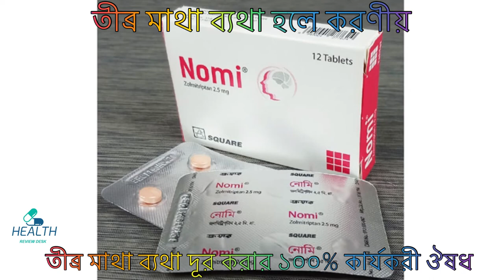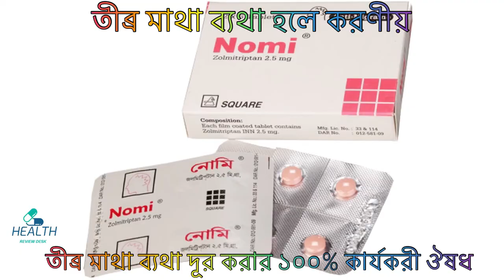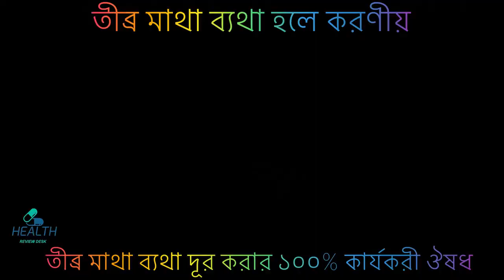Nomi Tablet | Zolmitriptan 2.5 mg Usage and side effects তীব্র মাথা ব্যথা দূর করার ১০০% কার্যকরী ঔষধ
Health Review Desk,health tips,Nomi Tablet,nomi 2.5 bangla,nomi tablet bangla,nomi tablet ar kaj ki,তীব্র মাথা ব্যথা,মাথা ব্যথা,Zolmitriptan 2.5 mg,Zolmitriptan,nomi 2.5,best medicine for headache in bangladesh,headache tablets names,নোমি ট্যাবলেট,মাথা ব্যথার ওষুধের নাম,মাথা ব্যাথার ঘরোয়া ঔষধ,মাথা ব্যাথার ঔষধ,মাথা ব্যাথার মলম,মাথা ব্যাথার প্রাথমিক চিকিৎসা,তীব্র মাথা ব্যথার ঔষধ,matha bethar medicine name,tufnil tablet এর কাজ কি,matha batha solution , matha batha koronio , matha betha theke muktir upay , matha jontronar medicine , matha var hole ki korbo , মাথা ব্যথা কেন হয় , মাথা ব্যথা কি কি কারণে হয়

Indications =
জোলমিট্রিপটান প্রাপ্তবয়স্কদের মধ্যে আভা সহ বা ছাড়া মাইগ্রেনের তীব্র চিকিত্সার জন্য নির্দেশিত হয়।

Pharmacology =
মাইগ্রেন সম্ভবত স্থানীয় ক্র্যানিয়াল ভাসোডাইলেটেশন এবং/অথবা ট্রাইজেমিনাল সিস্টেমের স্নায়ু প্রান্তের মাধ্যমে সংবেদনশীল নিউরোপেপটাইডের মুক্তির কারণে। মাইগ্রেনের মাথাব্যথার চিকিত্সার জন্য জোলমিট্রিপটানের থেরাপিউটিক কার্যকলাপ 5-HT1B/1D রিসেপ্টরগুলির ইন্ট্রাক্রানিয়াল রক্তনালী এবং ট্রাইজেমিনাল সিস্টেমের সংবেদনশীল স্নায়ুর উপর অ্যাগোনিস্ট প্রভাবের কারণে বলে মনে করা হয় যার ফলে ক্র্যানিয়াল ভেসেল সংকোচন এবং প্রো-এর প্রতিবন্ধকতা সৃষ্টি হয়। প্রদাহজনক নিউরোপেপটাইড রিলিজ।

Dosage & Administration =
ট্যাবলেট: জোলমিট্রিপটানের প্রস্তাবিত প্রাথমিক ডোজ হল 2.5 মিলিগ্রাম ট্যাবলেট। সর্বাধিক প্রস্তাবিত একক ডোজ হল 5 মিগ্রা। জোলমিট্রিপটান গ্রহণের 2 ঘন্টা পরে যদি মাইগ্রেনের সমাধান না হয়, বা ক্ষণস্থায়ী উন্নতির পরে ফিরে আসে, তবে প্রথম ডোজটির কমপক্ষে 2 ঘন্টা পরে দ্বিতীয় ডোজ দেওয়া যেতে পারে। যেকোনো 24-ঘন্টা সময়ের মধ্যে সর্বাধিক দৈনিক ডোজ 10 মিলিগ্রাম।

Contraindications =
ইসকেমিক করোনারি আর্টারি ডিজিজ, স্ট্রোকের ইতিহাস, মনোমাইন অক্সিডেস ইনহিবিটর এর একযোগে বা সাম্প্রতিক ব্যবহার এবং জোলমিট্রিপটান-এর প্রতি পরিচিত অতি সংবেদনশীলতার রোগীদের ক্ষেত্রে নিরোধক।

Side Effects =
সবচেয়ে সাধারণ প্রতিকূল প্রতিক্রিয়াগুলি হল ঘাড়/গলা/চোয়ালের ব্যথা বা চাপ, মাথা ঘোরা, প্যারেস্থেসিয়া, অ্যাথেনিয়া, তন্দ্রা, উষ্ণ/ঠান্ডা অনুভূতি, বমি বমি ভাব, ভারী অনুভূতি এবং শুষ্ক মুখ।

Pregnancy & Lactation =
গর্ভাবস্থার ক্যাটাগরি C. Zolmitriptan শুধুমাত্র গর্ভাবস্থায় ব্যবহার করা উচিত যদি সম্ভাব্য সুবিধা ভ্রূণের সম্ভাব্য ঝুঁকিকে সমর্থন করে। জোলমিট্রিপটান মানুষের দুধে নির্গত হয় কিনা তা জানা যায়নি। মায়ের কাছে ওষুধের গুরুত্ব বিবেচনা করে নার্সিং বন্ধ করা বা ওষুধ বন্ধ করার সিদ্ধান্ত নেওয়া উচিত।